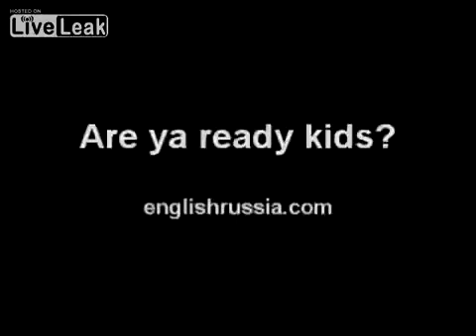2013 Funny Compilation Russian army sing Sponge Bob theme 360p